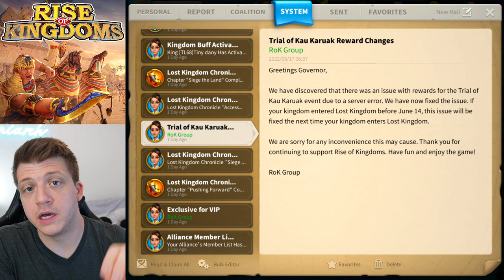Is YSG OBSOLETE? F2P Crystals NERFED? Rise of Kingdoms 2022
In case you missed it, check out the video "100M Power Player STARTING OVER as Egypt in Rise of Kingdoms"

Finally, check out my video "Who is the BEST Pair for Thutmose III? Best TALENTS for Thutmose in Rise of Kingdoms!"

For original Trial of Kau Karuak numbers I referenced "SUM of ALL Kau Karuak Crystal and Coins earned from all 5 difficulties in Rise of Kingdoms" by Legend Rhony

Chapters:
0:00 Intro
0:36 We Love YSG... But...
1:57 New Open Field Mechanic (Game Changer)
6:15 Will Boudica Replace YSG?
12:35 F2P NERF - Trial of Kau Karuak
17:19 Should You Still Expertise YSG in 2022??